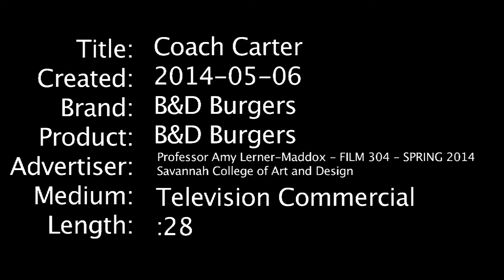Body Builder: B&D Burger Commercial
Tyce Hoskins: Creative Director
Director: Morgann Hext
Art Director: Lindsay Dyer
Art Director: Sean Geng
1st AD: Gabe Gilden
DP: Bear Brown
Production Designer: Rebecca Runyon
Editor: Kaitlyn Navarro
Producer: Rachel Thresh
Producer: Wes Waters
Producer: Melissa Kardos
Producer: Zach Prengler
Producer:Jeremy Siegle
Producer: Alan Brook
Executive Producer: Amy Lerner-Maddox

Starring: Sam Carter

B&D Burgers Marketing Coordinator: Andi Denney